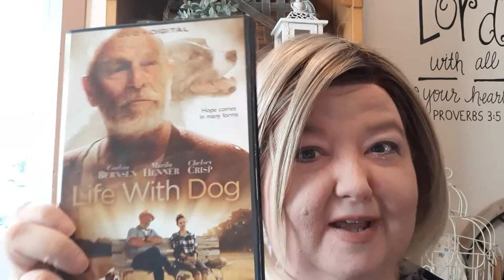Life with Dog | Mill Creek Entertainment | A Review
About me: Hello, I’m Rebekah Teague, pastor’s wife, homeschooling mother of one, and writer of things. On this channel you will see encouraging videos, gracious homekeeping, recipes and some homeschool helps. I am a veteran reviewer for the Homeschool Review Crew, a contributor to the Homeschool with Heart Blog, and a curriculum writer for Schoolhouse Teachers.

Purchase Life with Dog